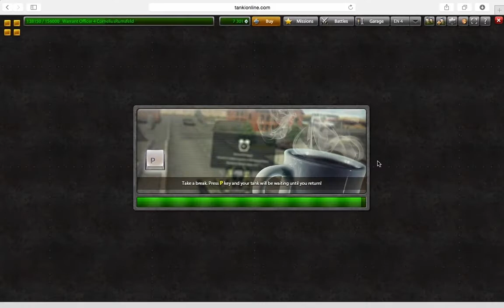Tanki Online But It's 2016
Back When Paints Were Prots! Click Mute and Enjoy!

Game: Tanki Online